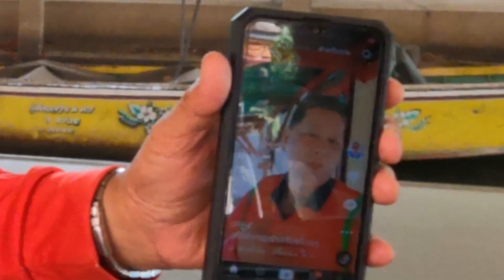Damnoen Floating Market & Maeklong Railway Market I Bangkok (Thailand)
At the end of the description, you will find more how we got there and how much we paid for all transportation leaving from Bangkok & returning back =)
Following our Travel around Thailand, we've mentioned everything  you need to know about Bangkok before even landing here!  Are you planning to visit BKK? Write in the comment, we can help you! 😱
This is an amazing day trip while in Bangkok, Thailand. Just an hour drive from Bangkok, you can find the best Floating market in Thailand, Damnoen floating market. Its such a unique place, you can spend few hours there, get a boat and wonder around the sellers, try some Thai food and interact with locals.
After that 10 minutes from the market you will find yourself in this unique railway market, Maeklong railway market.  Watch the video to see how people were packing their merchandise before and after train is coming.
ITS CRAZY!!!

➸ TO GET THERE :
a) Private Trips (between 1500฿ to 2.500฿/person)
b) There are mini vans leaving BKK and coming back to BKK (70฿/Person)
c) Taxi Drivers on the street (1500฿ - 4000฿)
d) We opted for this option :)
Go to the floating Market  by Taxi (300฿) get a tuk tuk to the railway Market (300฿) and a mini van right there, back to BKK (70฿/person) = 740฿ for 2 people :)

We met this gentleman, and he was the one who took care of our Tuk Tuk midway, and advised us about the Van coming back, if you need help, that's his WhatsApp